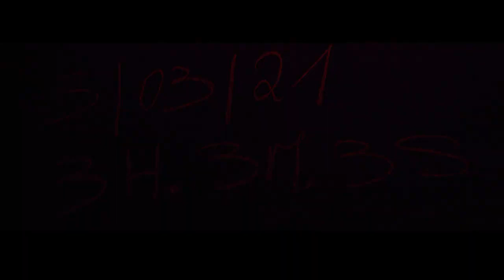Wendy king LVAR (video officielle) S1.E1